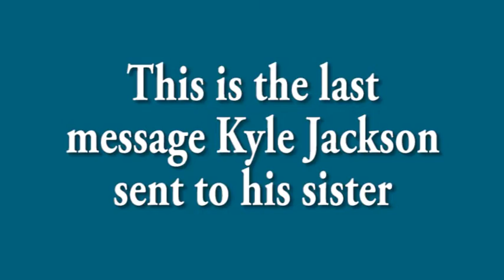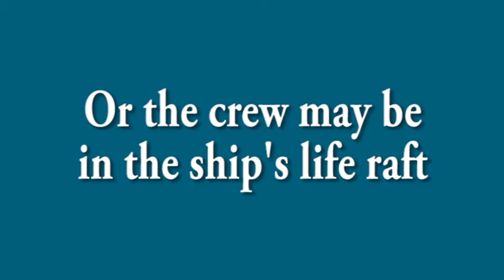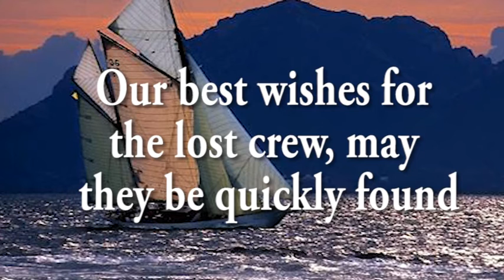Nina, Last Message From Crew Missing Sailboat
On June 12, the family of the crew aboard the yacht Nina contacted authorities about the over-due yacht.  She had left New Zealand and was heading for Australia.  The search was suspended pending further information.  This is the last video message sent by crew member Kyle Jackson before the yacht sailed, sent to his sister, Megan Jackson.  Kyle was ecstatic about leaving for Australia, and said he loved his sister.  Also on board the Nina was David Dyche, Rosemary Dyche, David Dyche IV, Evi Nemeth, Matthew Wooton and Danielle Jackson.  All ship's captains and sailors are asked to keep a sharp watch for the Nina and her crew.